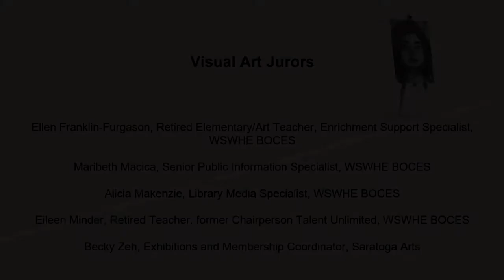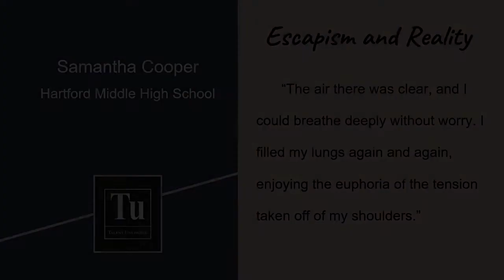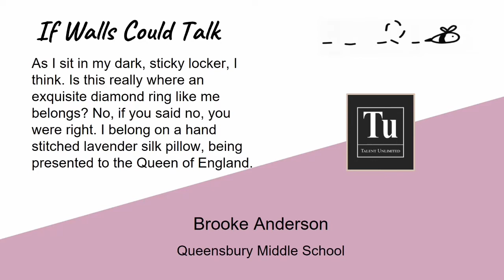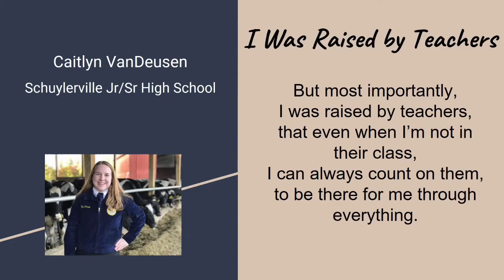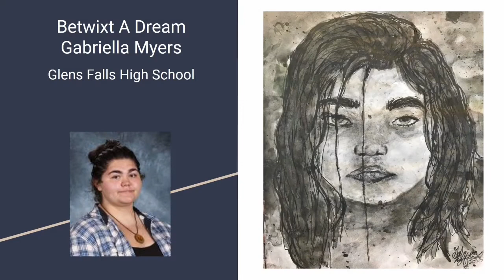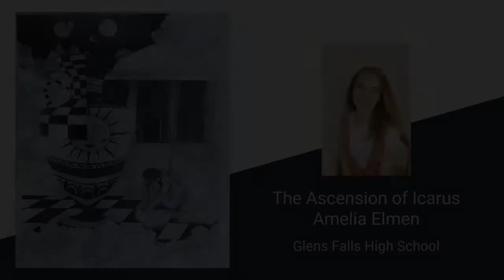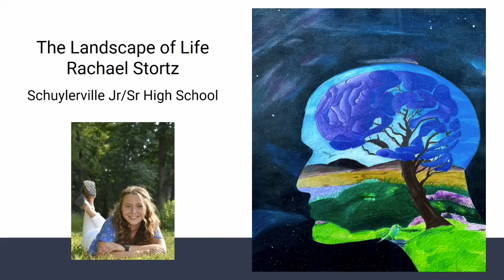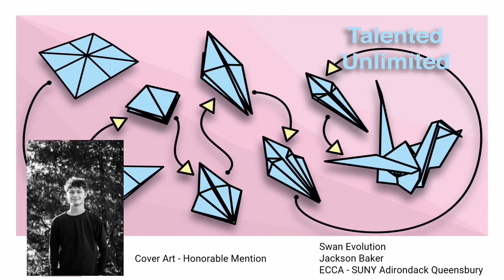2021 Talent Unlimited Virtual Recognition Ceremony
The Enrichment Resource Center at WSWHE BOCES is proud to present the  2021 Talent Unlimited Virtual Recognition Ceremony. This year's quest speaker is Dennis Bove, local artist and author.
Congratulations to all the student artists and authors whose work was accepted to be included in the 36th Annual Talent Unlimited Literary Art Journal.  This year's journal showcases original art and literary works by 58 students in 14 of our component school districts.